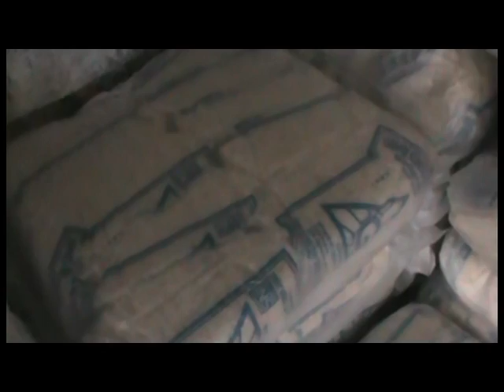PEDAGANG TERPAKSA JUAL STOK LAMA